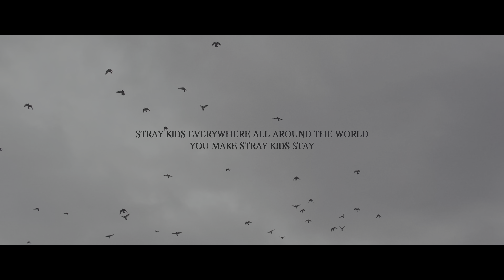Stray Kids - ★★★★★ (5 STAR) UNVEIL (TRACK 1) DLC {4K HDR MV}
*** For copy right content removal, please drop an email for the same, it will be removed within 24 hrs ***